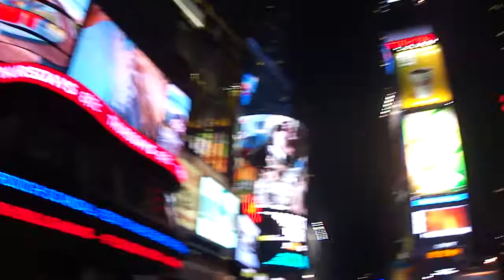New York'da gece gezintisi Qerib Cavid Ve Elcin Qelbinur